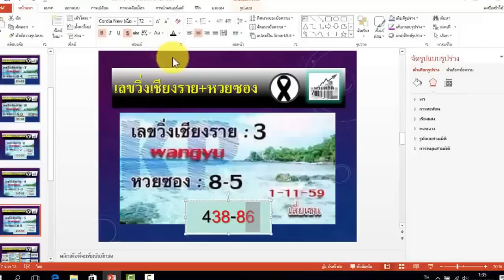เลขวิ่งเชียงราย+หวยซอง 16/11/59 ฟัน 38 ไปเรียบร้อย สถิติมาแรงมาก ห้ามพลาด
คลิปเปิดหัวมาแล้วกับเลขวิ่งเชียงราย และหวยซอง งวด 16/11/59 โดยล่าสุดฟัน 38 ไปเรียบร้อย จากการจับเข้าคู่กัน เพียง 3 ตัว ก็เข้าวินได้ นับเป็นทีเด็ดที่มีสถิติมาแรงมาก ท่าน สมช. หวยสถิติ ห้ามพลาด